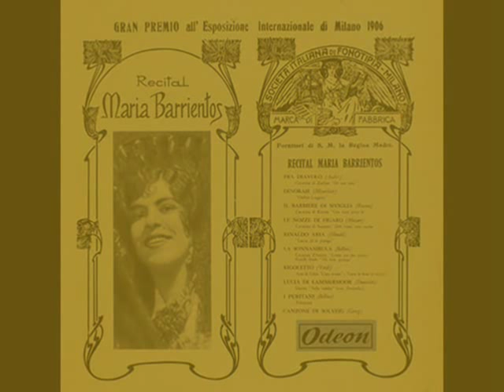María Barrientos · Manuel de Falla · 4 spanish songs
La soprano española MARÍA BARRIENTOS
 interpreta las canciones españolas:

EL PAÑO MORUNO
ASTURIANA
JOTA Dicen que no nos queremos
NANA

Al piano: MANUEL DE FALLA.

Grabación del año 1928.